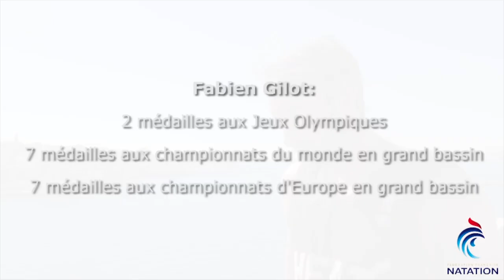Fabien Gilot - DANS LE RETRO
Depuis 2003, Fabien Gilot a gagné 13 médailles internationales avec le relais 4x100 m nage libre. Le capitaine de l'équipe de France de natation a accepté de revenir en images sur sa carrière riche en rebondissements. De Barcelone 2003 à Berlin 2014 en passant par les JO de Pékin en 2008, le Marseillais commente ses plus grandes émotions !